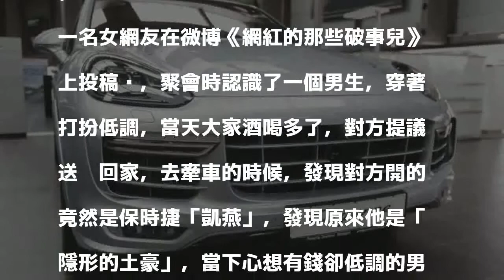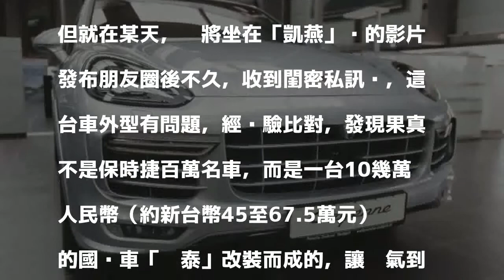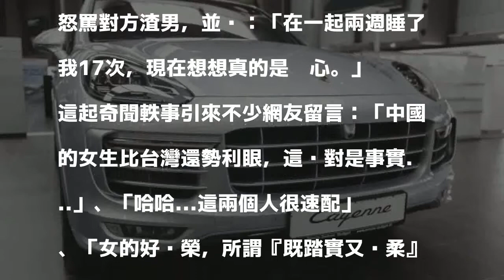強國女秒與「凱燕哥」墜愛河 獻身17次發現竟是國產車…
〔即時新聞／綜合報導〕保時捷的豪華休旅「凱燕」（Cayenne）銷售成績亮眼，目前已出到第三代，但中國一名女子日前憤怒控訴，不久前認識一名「凱燕哥」，他雖然開名車，卻十分節儉踏實，後來她將兩人出遊的照片PO到微博後，卻被友人告知這台根本不是「凱燕」，而是國產車改裝的，讓原PO怒控2星期被白睡了17次，認為對方詐欺，並提分手。

發表評論評論如下。